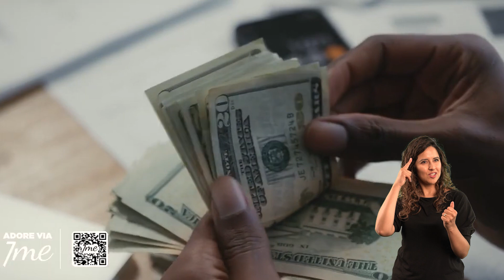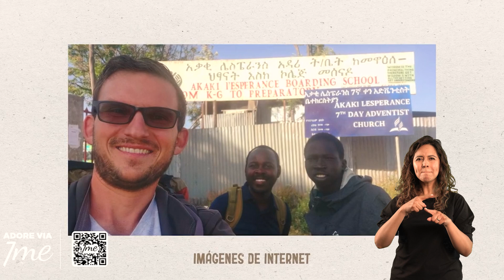Conociendo a Jesús a través de la misión | Probad y Ved 2024 (09/Nov)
En el conmovedor vídeo de Michael, somos testigos de su extraordinaria travesía de descubrimiento y transformación espiritual. Criado en un ambiente ateo, Michael tuvo un profundo encuentro con Cristo en un viaje a Sudamérica que lo marcó profundamente. Así, el profesor que una vez dudó de la existencia de Dios se encontró apasionado por su misión de difundir el mensaje de amor y de fe. A través de sus propias palabras, somos testigos de cómo su viaje lo llevó a convertirse en un voluntario entregado, comprometido a ayudar a los demás y a compartir la luz que encontró en su propia trayectoria espiritual.
ProbadyVed - Una serie de testimonios y relatos de milagros de fe, con la finalidad de inspirar y motivar todos los sábados, a cada uno de los que adoramos a Dios en la iglesia.

➡️ Descarga los videos y materiales: adv.st/probadyved
💒 Encuentra una Iglesia Adventista: adv.st/iglesias
🙏🏼 Adora a Dios por medio de los diezmos y ofrendas: adv.st/7me

✅ Canal Oficial de la IGLESIA ADVENTISTA DEL SÉPTIMO DÍA. ®